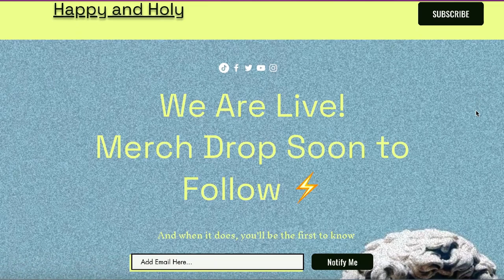How to be a Good Friend, NYC Controversies, and Defending a Popular 90's Duo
Shedding light on the true essence of happiness and holiness by exploring the authority and dominion granted to believers, and delving into the significance of genuine friendships.

During this thought-provoking episode, we navigate through the Bible to discuss pressing matters like Tucker Carlson and Matt Walsh's move to Twitter, and how trying to establish social justice without the gospel falls short of true justice. Prepare to have your faith tested as we discuss the importance of discernment and challenge ourselves to not misjudge others based on superficial appearances.

Join us as we challenge not only ourselves but our listeners too, to cultivate genuine friendships and cherish their importance in our lives. Lastly, the girls discuss the preservation of a popular 90's iconic duo... So, tune in and immerse yourself in this enriching conversation on the Happy and Holy podcast.

(0:20:38) - Embracing Dominion and Peculiarity as Believers
(0:37:54) - Twitter's Conservative Show and Free Speech
(0:45:22) - NYC Controversies and Concerns
(0:52:51) - Justice, Love, and the Kingdom
(1:06:28) - Misdiagnosis and the Power of Discernment
(1:12:06) - Expanding Our Influence and Authority
(1:26:35) - Good Theology vs. Bad Theology
(1:34:58) - Hosea's Theology of Redeeming Love
(1:46:20) - Friendship and Grace in the Gospel
(1:54:17) - The Importance of Genuine Friendships

Follow Us Wherever It Matters To You 👇🌩

➥Happyandholyco.com